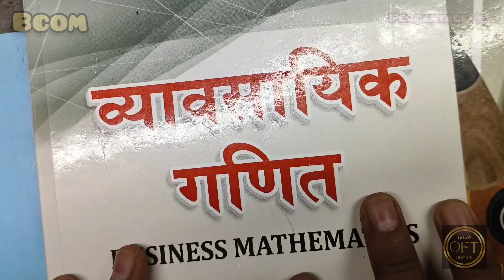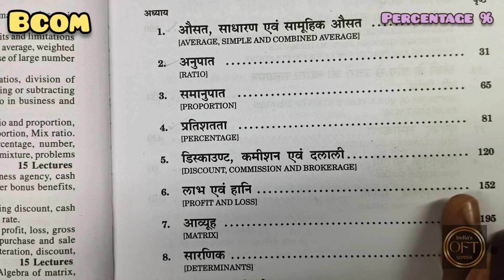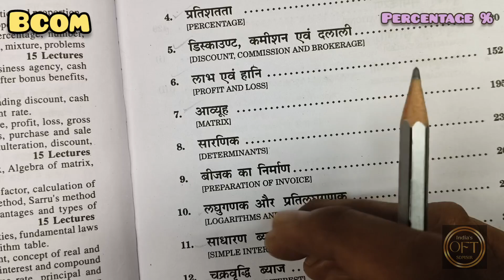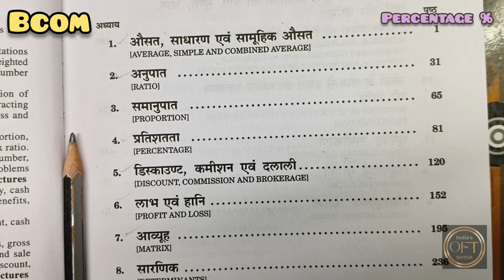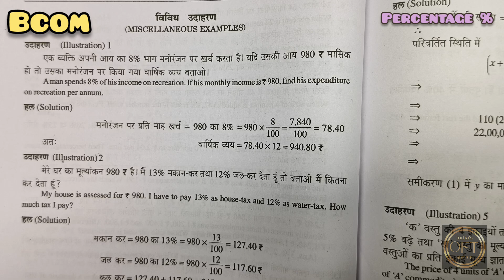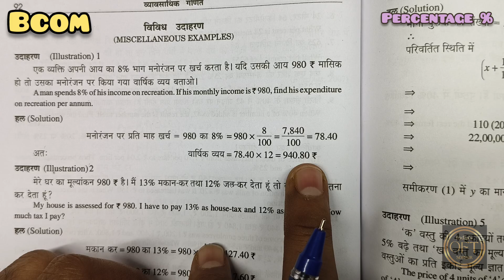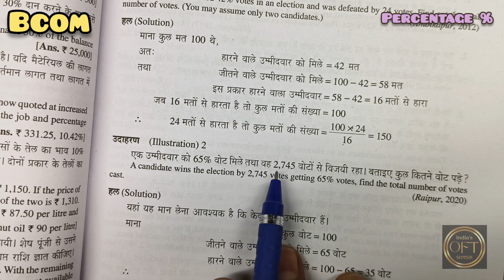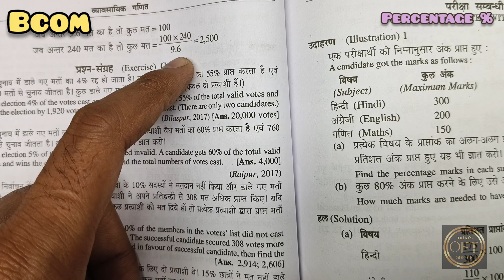Percentage % For Bcom Business Mathamatics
Percentage % For Bcom Business Mathamatics | percentage bcom maths sdmsir oft @Shankarsir808
percentage chapter 4 solutions,
percentage all concepts clear,
percentage solutions in hindi,
percentage solutions in english,